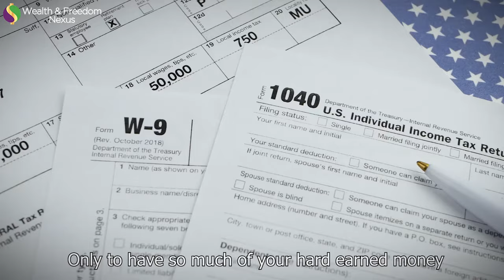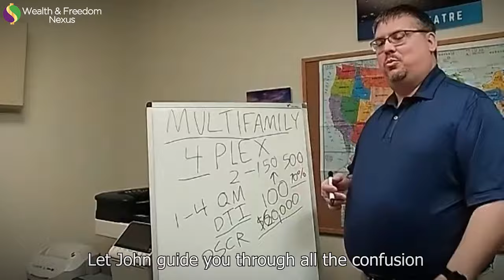WFN #053 – How inflation, geopolitical turmoil and rising interest rates affect gold and silver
How are the precious metals markets manipulated?  Is inflation here to stay and will it go HIGHER?  How will the Central Banks react?  Oh yeah, and how does this affect gold and silver?
These questions and more I discuss with returning guest, Dana Samuelson who started his own company nearly 25 years ago.  From currency collapses to rising inflation, we cover much more than the precious metals markets.  Just as we discussed on episode 032, you CAN position yourself to BENEFIT from inflation.
👉 Tip/Trivia – While capital gains in the US are typically capped at 20%, gold is an exception and capital gains taxes are 28%!

Helpful Resources:
100 year bonds
Episode 005, Dana’s first appearance
Janet Yellen celebrates GLOBAL minimum tax
Janet Yellen approves of IRS’ $600 transaction reporting
Former J.P. Morgan traders convicted of fraud
Bond market = $119 TRILLION
Mexican Peso Crisis 1994
Asian “flu” of 1997
Argentina’s Inflation nearing 100%
Gold storage options:
Silver Bullion
TDS Vaults
Delaware Depository Services Company
Texas Bullion Depository

🏚 Build 2 Rent 🏚
💰 Specialized Trust 💰